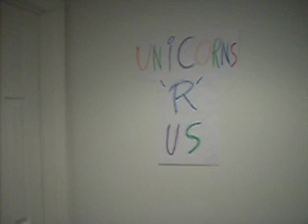Unicorns R Us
Need a Unicorn now?? Call Unicorns R Us!!